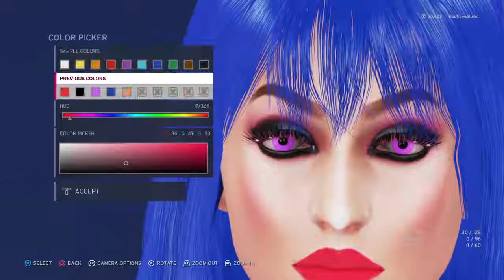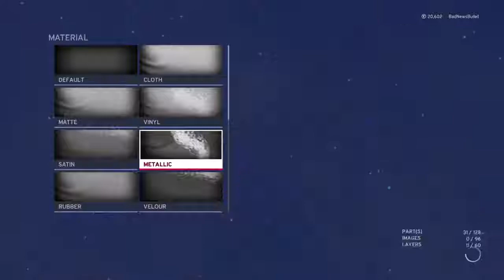Creating Dawn Marie Adams The First Lady Of RXW